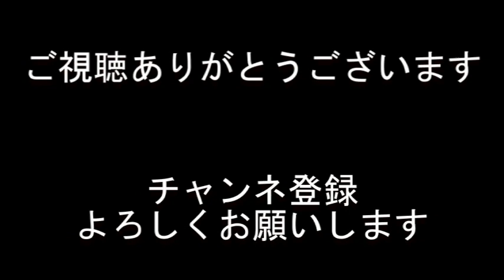朝ごはん【越の湯】モーニング・和定食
スーパー銭湯で朝風呂
お風呂上りの朝ごはん